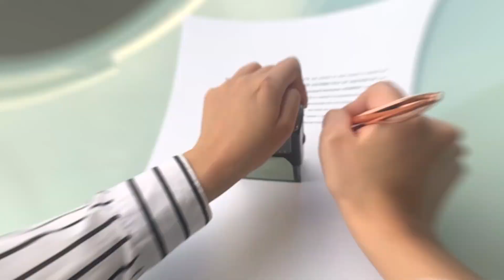DIFERENCIA ENTRE ABRIGO Y GUARDA Y CUSTODIA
CAPÍTULO 83 - DIFERENCIA ENTRE ABRIGO Y GUARDA Y CUSTODIA

🤔⚖️ Acompáñame en este capítulo y sigue entrenando en conocimientos legales.